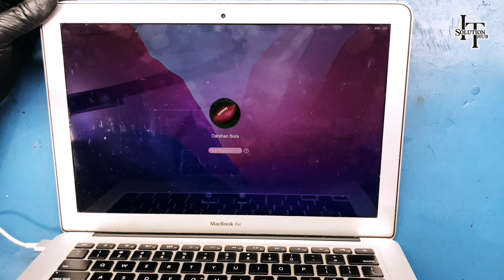MACBOOK AIR A1466 CHARGING PROBLEM FIX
In this video, you will see how to fix the charging problem & Clean your MABOOK AIR A1466. Whose model number is AIR A1466. So in this video, we will fix the MACBOOK AIR A1466 CHARGING PROBLEM. I hope this video was helpful to you.

Thanks..!!
If this helps you then you can donate to IT Solution Hub..!! Thanks

MACBOOK AIR A1466 CHARGING PROBLEM Fix || Do It Yourself
MACBOOK AIR A1466  BATTERY & Replacement
MACBOOK AIR A1466 How to Disconnect BATTERY CONNECTION
MACBOOK AIR A1466 How to Disconnect WiFi Connection
MACBOOK AIR A1466 DC jack strip connection kaise kare
MACBOOK AIR A1466 Heat Sink Remove  Kaise Kare
MACBOOK AIR A1466 Heat Sink mai Thermal paste kaise lagaye
MACBOOK AIR A1466 ki service kaise kare
MACBOOK AIR A1466 ki cleaning kaise kare